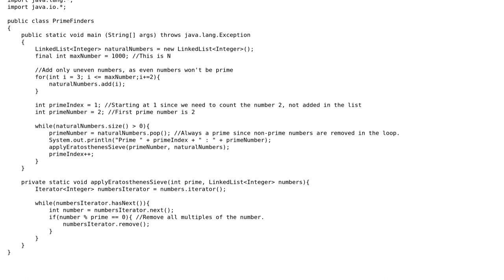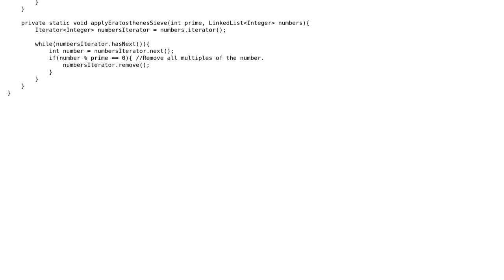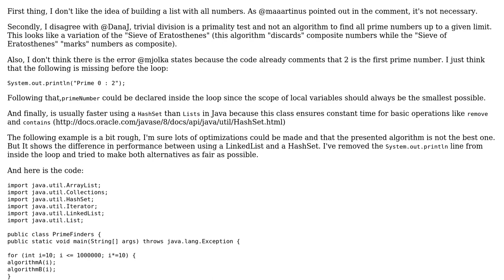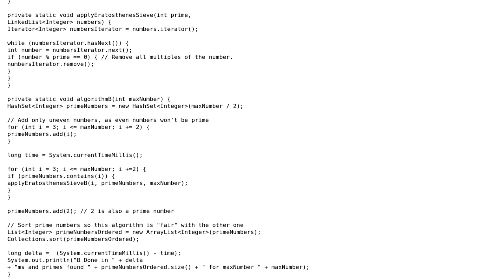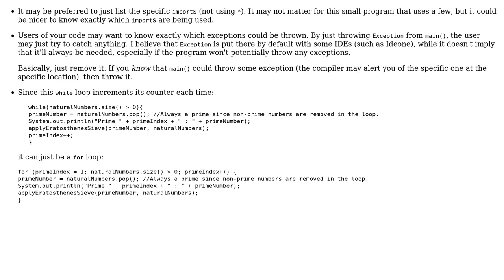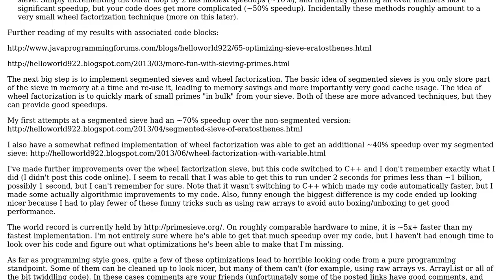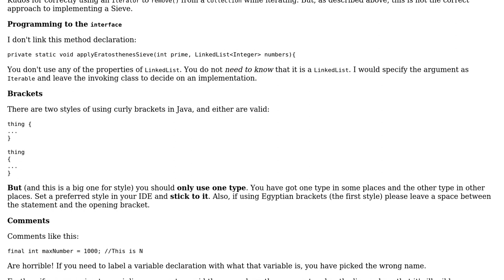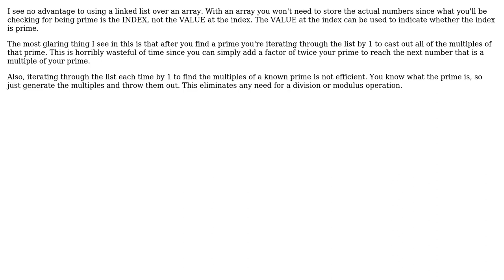Find prime numbers under N (7 Solutions!!)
Find prime numbers under N

With thanks & praise to God, and with thanks to the many people who have made this project possible! | Content (except music & images) licensed under CC BY-SA | Music | Images & others | With thanks to user RubberDuck user mjolka user Mark Ross user Jamal user IEatBagels user helloworld922 user FranMowinckel user DanaJ user Boris the Spider and the Stack Exchange Network Trademarks are property of their respective owners. You are responsible for your own actions.